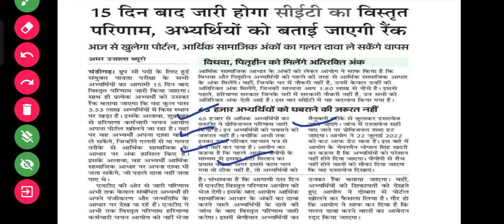Hssc Breaking! CET का परिणाम दोबारा से होगा घोषित @mazidscience3883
Hssc Breaking! CET का परिणाम दोबारा से होगा घोषित